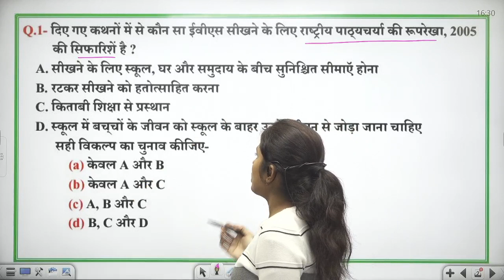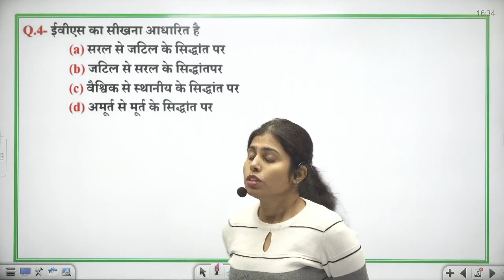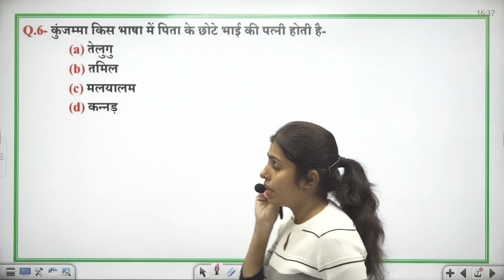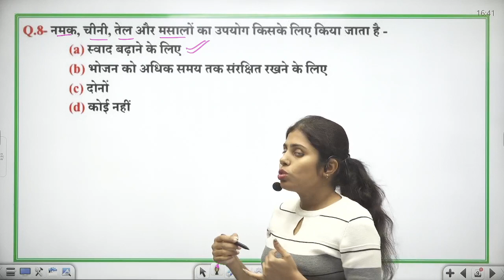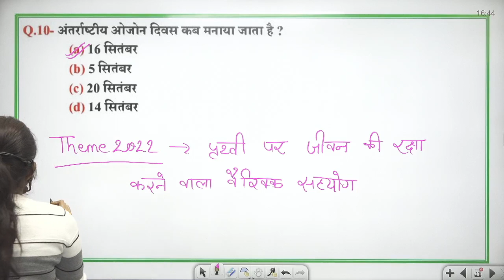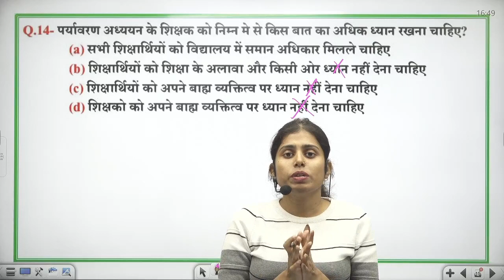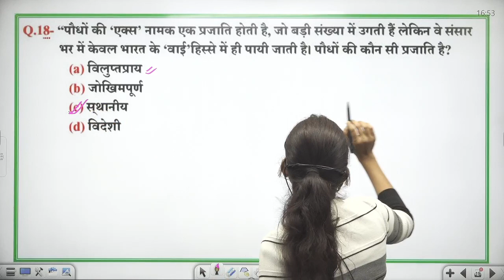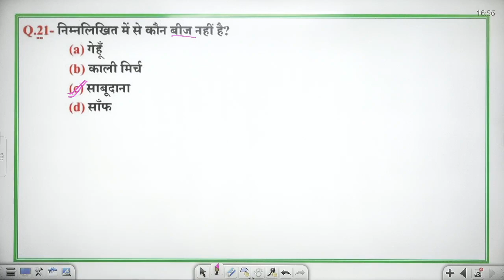CTET/KVS 2022-23 | EVS Class - 12 | EVS Important Question for ctet & kvs By SSC MAKER